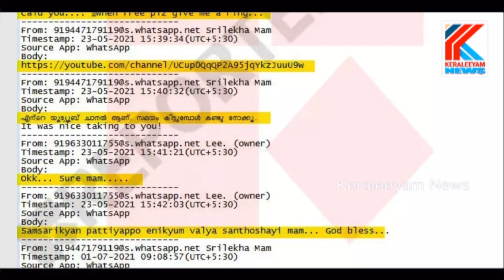ഇരുവരും തമ്മിൽ അടുത്ത ബന്ധം തെളിയിക്കുന്നതാണ് ചാറ്റ്